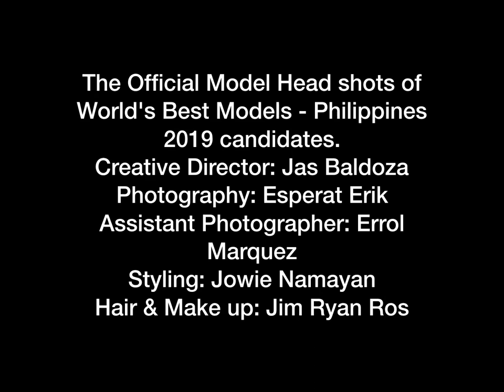World’s Best Model- Philippines 2019 OFFICIAL CANDIDATES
Who are your favorite?